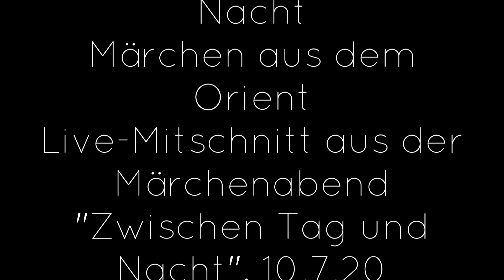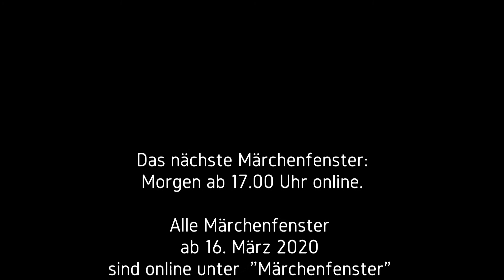Das Märchenfenster, 27. Juli 2020: Von Tag und von Nacht - Live Mitschnitt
Das Märchenfenster heute ist ein besonderes Märchenfenster, denn es zeigt das erste Märchen, das ich seit Beginn der Corona-Pandemie, für euch live erzählen durfte. Und es ist so passend! Das Märchen

Von dem Tag und der Nacht

und der Streitfrage, wann ist die Nacht vergangen und der Tag angebrochen.

Wann ist die Zeit der schmerzhaften sozialen Distanz durch die Corona-Pandemie vergangen und wann ist die Zeit des normalen Miteinanders wieder angebrochen? Wenn ihr die Antwort des weisen Mannes, der den Streit der Hirten in der Geschichte schlichten wird, hört, dann haltet ihr vielleicht auch auf diese Frage eine kleines Stückchen Antwort in den Händen.

Da geht das Märchenfenster auch schon auf und wir sehen die Sterne mitten in der Nacht.

Sterntalergold

Das Märchenfenster